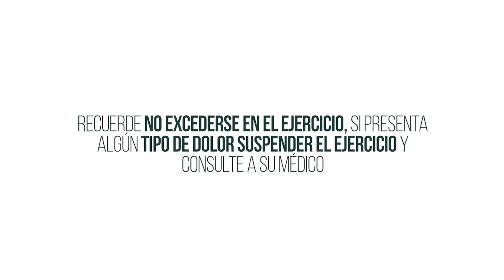¡Es hora de tus ejercicios diarios! En esta rutina podrás mover tu cuerpo entero.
Sigue con mucho cuidado las indicaciones del instructor y disfruta de unos minutos de ejercicio. Recuerda no excederte en tus ejercicios, si presentas algún tipo de dolor suspende el ejercicio.